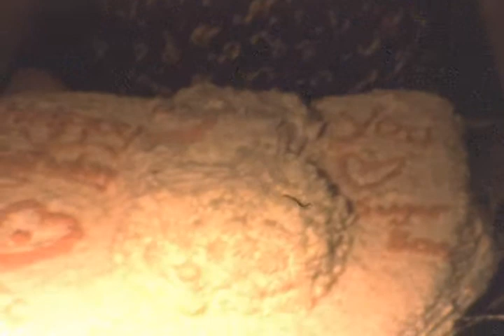Kuykendall family 1970's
Videos taken at C.L. and Mary Kuykendall mostly in Hobbs, N.M.